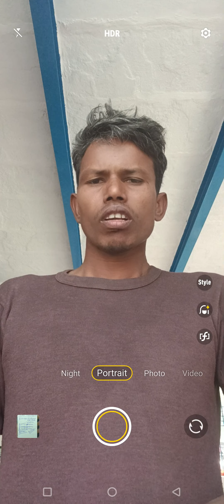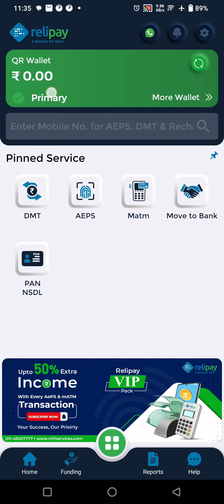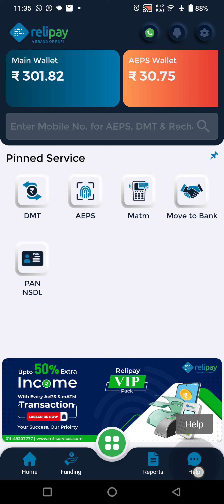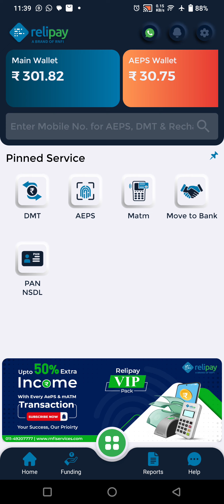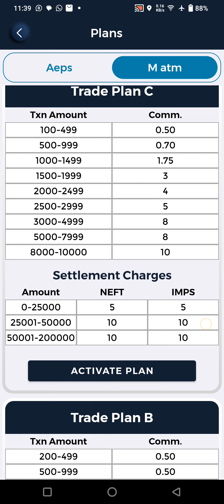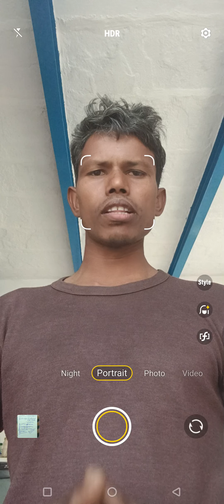Relipay A BRAND OF RNFI AePS/M-ATM GENERAL My Commission Plan &VIP Plan Activateक्या है।कैसे पता करे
Relipay A BRAND OF RNFI AePS/M-ATM GENERAL My Commission Plan & VIP Plan Activate क्या है। इस कैसे पता करें